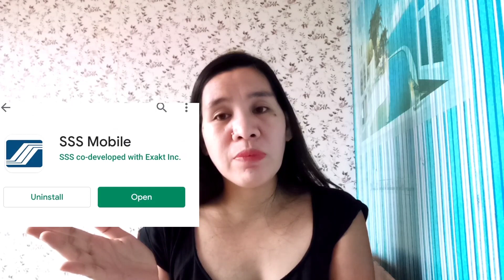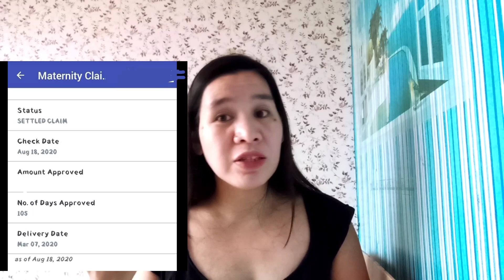SSS maternity Benefits mat 2 requirements/ mama vic vlog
sss maternitybenifets mat 2 req.